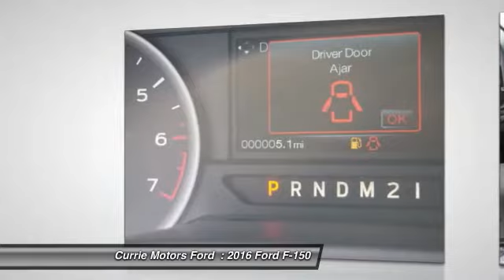2016 Ford F-150 Frankfort, Chicago, Bolingbrook H9968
2016 Ford F-150

This Ingot Silver Metallic 2016 Ford F-150 XLT might be just the super cab pickup 4x4 for you. It comes with a 3.5 liter 6 Cylinder engine. This one scored a safety rating of 5 out of 5 stars. It has a ingot silver metallic exterior and a medium earth gray interior. Come by today to see this one in person!